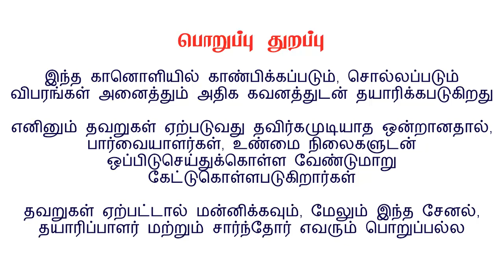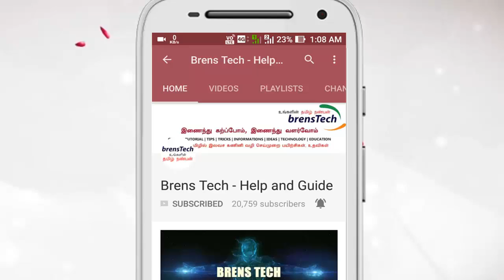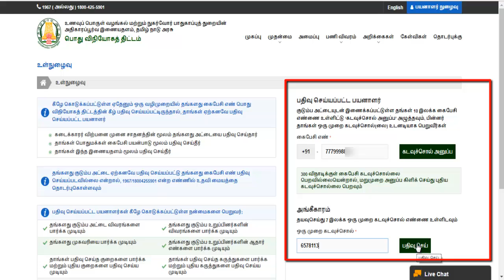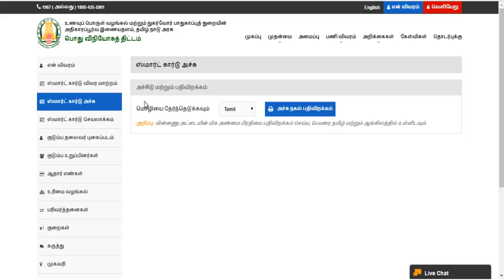TNPDS | HOW TO | DOWNLOAD | SMART | RATION | CARD | ONLINE |e PDF | TAMILNADU |TNPDS.GOV.IN | TNEPDS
உங்களுடைய ஸ்மார்ட் ரேஷன் அட்டையை இணையம் வழியாக இ-ஸ்மார்ட் அட்டையாக பதிவிறக்கம் செய்வது எப்படி?

PLEASE NOTE: THIS OPTION IS NOT AVAILABLE RIGHT NOW, TO PRINT SMART CARD, FOLLOW THE METHOD IN THIS UPDATED NEW VIDEO

Tollfree Number:  1967 ( அல்லது ) 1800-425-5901

Title: How to download smart ration card in tamilnadu